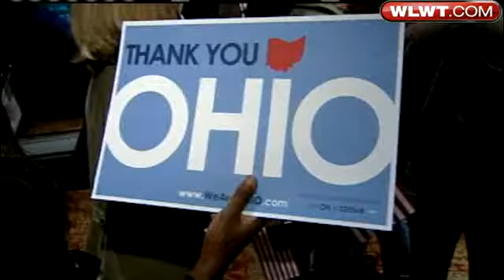Voters Defeat Issue 2, Send Message To Governor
Opponents celebrated in Columbus on Tuesday night after voters rejected Issue 2 and with it Senate Bill 5.